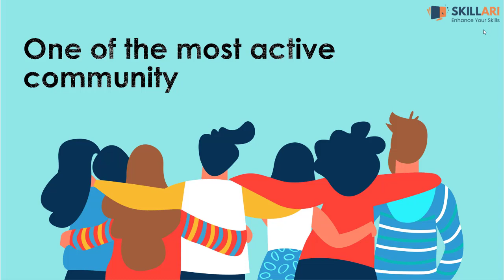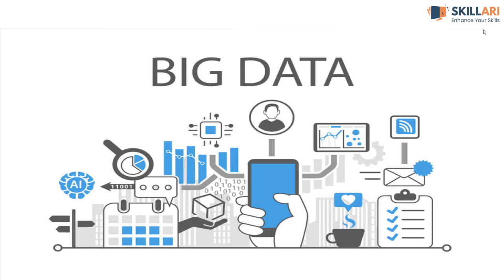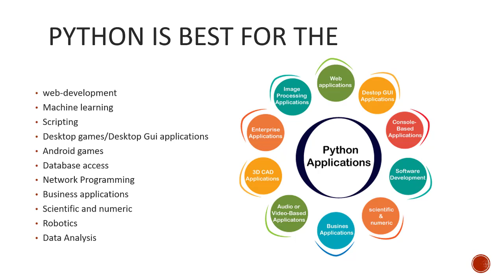What makes python so special | Python Programming | Learn Python | Programming Language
2021 The Complete Python Programming Bootcamp: Zero to Hero -

Why wait?
Gain expertise in this versatile programming language today by enrolling